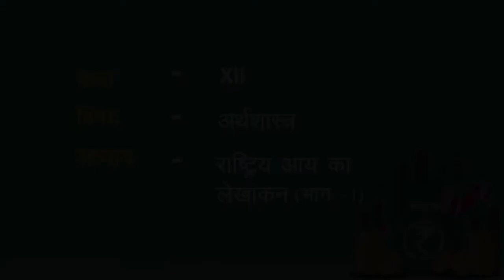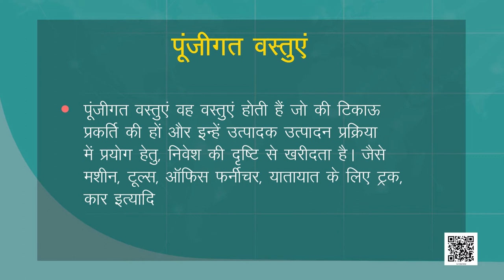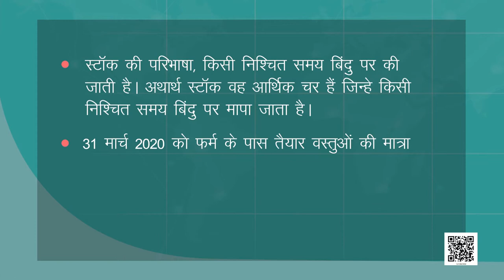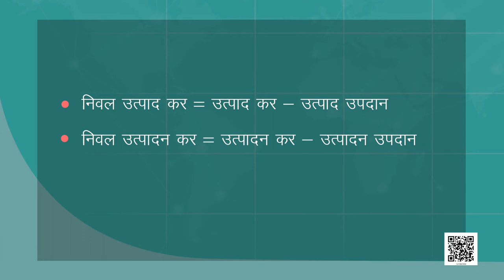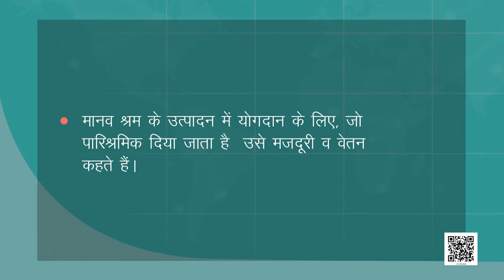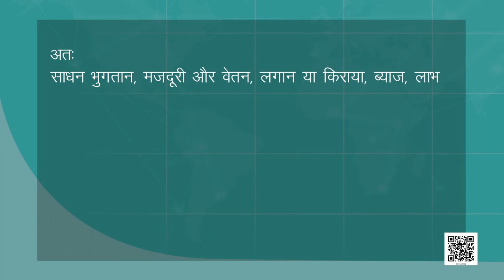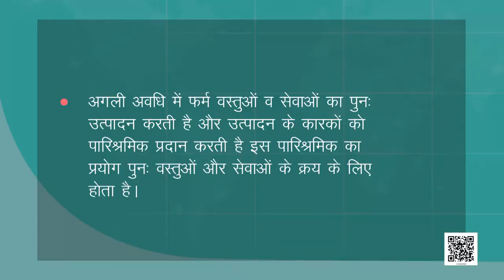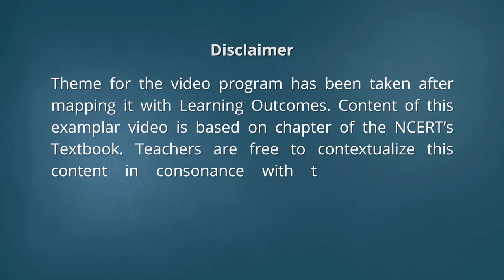कक्षा 12 समस्थि अर्थशास्त्र chapter 2 राष्ट्रीय आय का लेखांकन cbse ncert hindi medium part 1